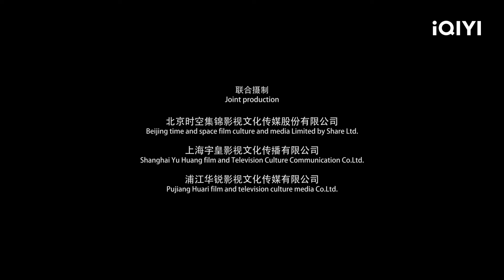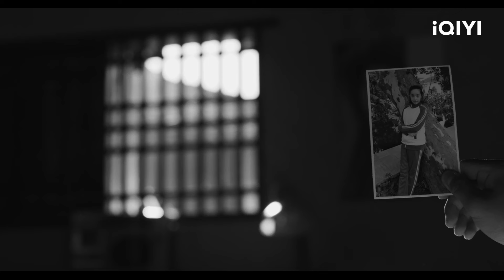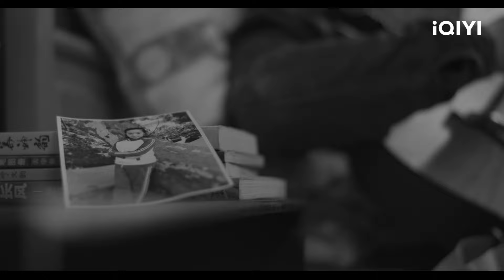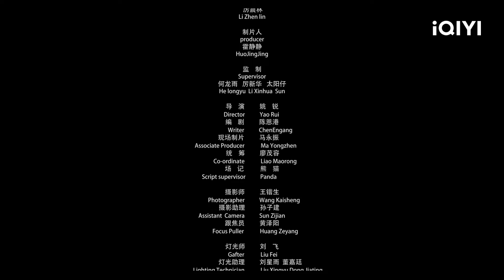Multi Sub《昨昔》Yesterday 青春成长 挫折与坚持铸就的人生启示【友谊 青春 | 姚锐 周金凤 | iQIYI大电影-欢迎订阅】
【内容简介】
描述：左天从自己的懵懂无知到最后的人生感悟历经了许多的人和事。左天他经历了人生的各个阶段，然后从每一个阶段慢慢的成长。到最后左天才终于明白人生的意义，人生不容错过。